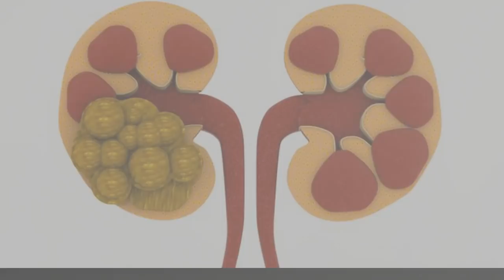किडनीस्टोनचा त्रासातून नैसर्गिकरित्या सुटका मिळवण्यासाठी खास उपाय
किडनीस्टोनचा त्रास अत्यंत वेदनादायी त्रासांपैकी एक आहे.